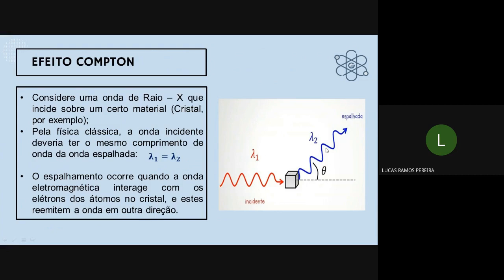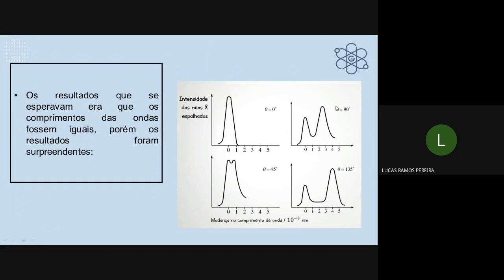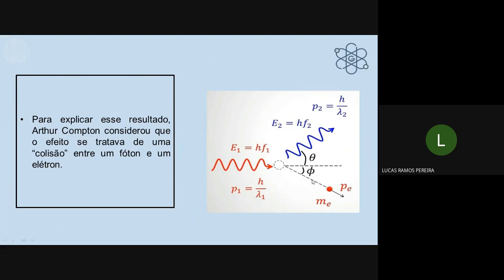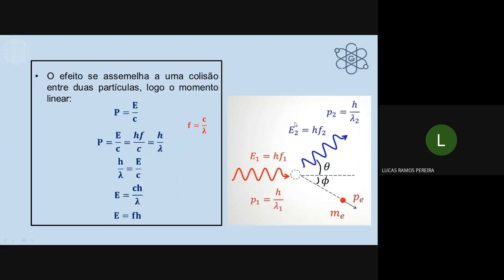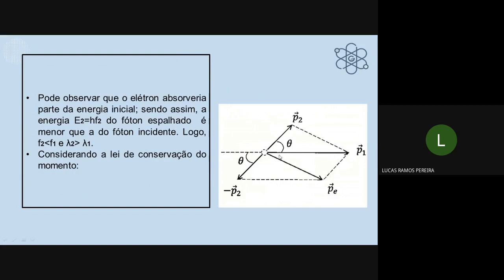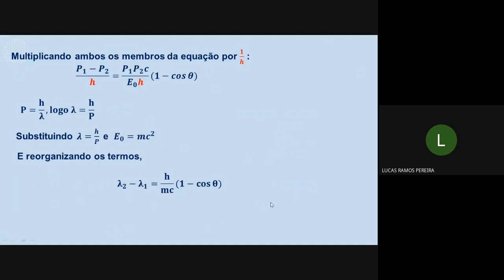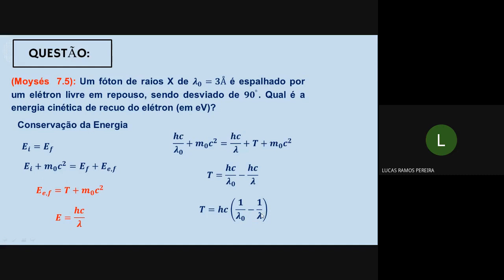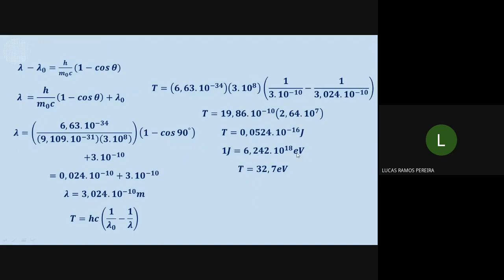Efeito Compton + [Questão 7.5 - Moysés]